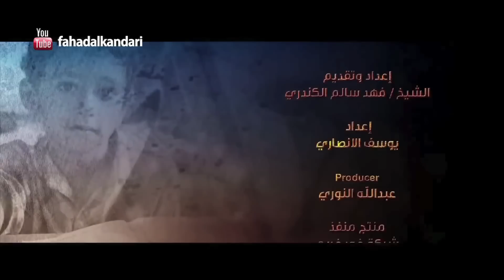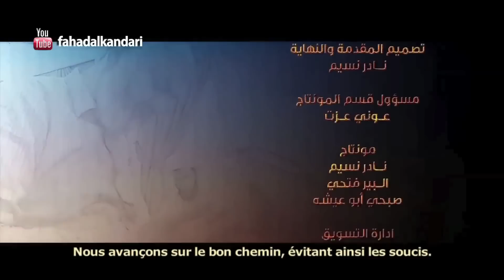Voyage avec le Coran | Saison 01 : Episode 09 | Turquie & Egypte